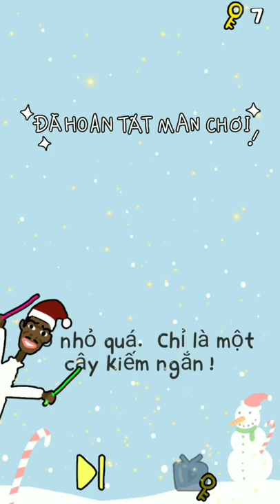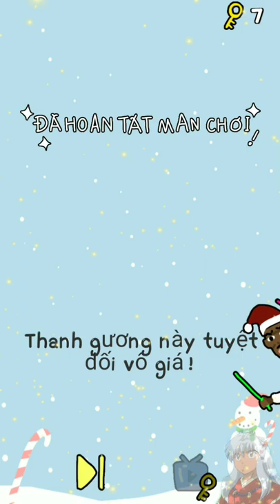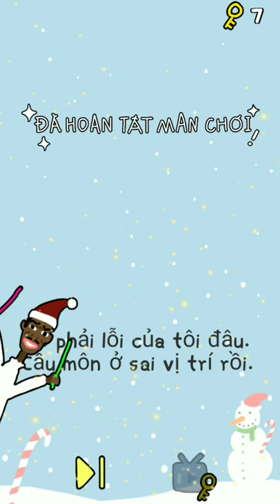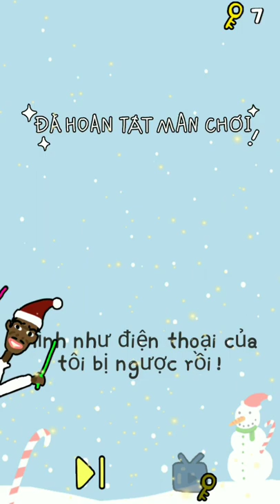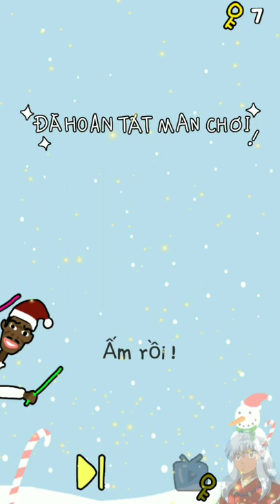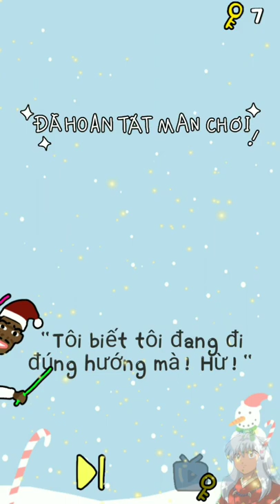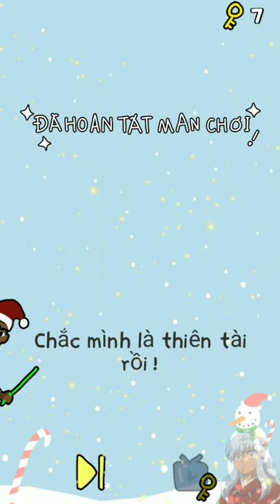《Stump Me》Full Answers Walkthrough Level 141 To 180 😸 Will Make You Fell Stupid/ Đáp Án Đến LV 180